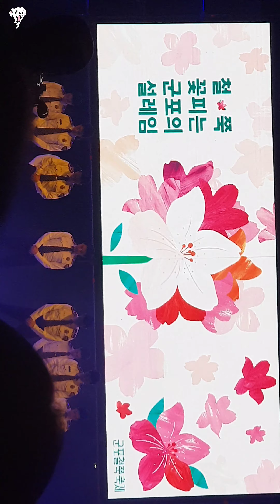[180427]김준수XIA - TARANTALLEGRA(타란탈레그라)+멘트 | 군포철쭉축제